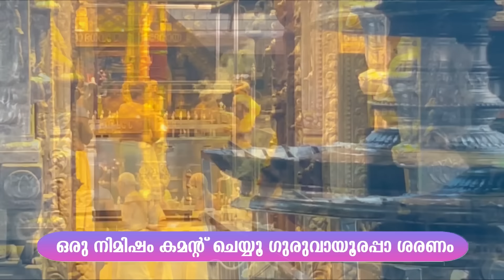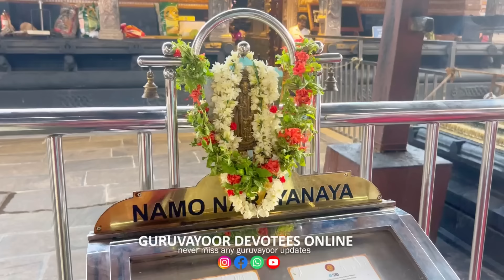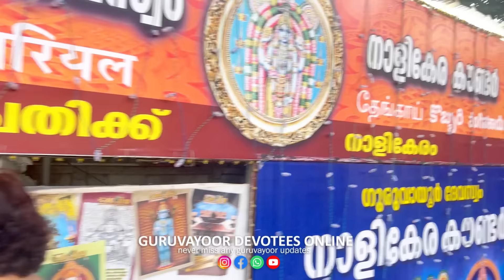ഗുരുവായൂർ ക്ഷേത്രത്തിലെ ശീവേലിയും പ്രഭാത കാഴ്ച്ചകളും |07/05/2024 | Guruvayur Temple Morning Shiveli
ഗുരുവായൂർ ക്ഷേത്രത്തിലെ ഇന്നത്തെ ശീവേലിയും പ്രഭാത കാഴ്ച്ചകളും ഗുരുവായൂരപ്പൻറെ അനുഗ്രഹത്തിനായി ഇന്നത്തെ ശീവേലി കണ്ടുപ്രാർത്ഥിക്കാം Guruvayur Temple Morning Shiveli 07th may 2024